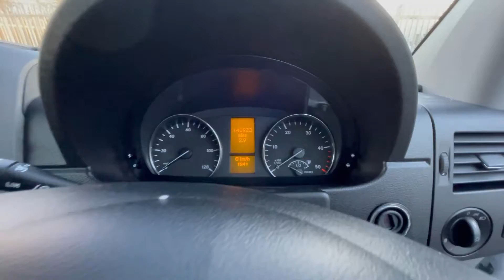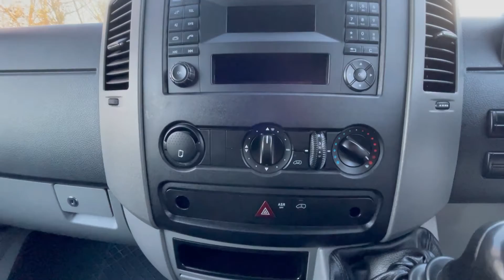Mercedes Sprinter Luton 68 OLG